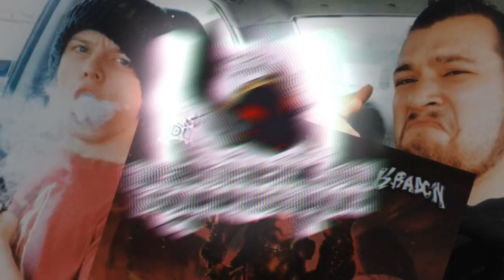KRADON FT. DRACODUBZ - THE ONLY THING THEY FEAR IS YOU